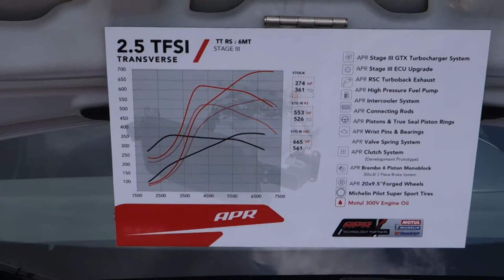APR stage 3 Audi TT RS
apr tuned audi tt rs

racing built k20 k24 b series k iamtaiboogie streetracing races racing drag racing dragrace dragracing street race track ¼ slicks skinnies strip highway cops police music burnout out turbo all motor nitrous 4bangersproduction Yosolo 4 cylinder Honda civic bubble hatch eg ek blow certified jerrybuilt hi boost aki ceaze run money run 4bangersproduction building motors blow up fire nitrous 45 top of nyc long island california team GPR real talk calico chris miller sheepey CMR film medina felix gato blue print rods blueprint ktuned k tuned K cars on highway Pulls powershift power shift si blue teal diffusor jordan hoodie mph 120+ hon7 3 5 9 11 fox5 evo mitsubishi spool evolution mr8 mr9 mr2 toyota spider hondaday honda day import survival west coast meets the east fox ss gtr godzilla newspaper news channel r32 r33 r34 r35 r36 skyline g37s comic comedian cedric entertainer harvey west spec m80 m90 fox deers water jesus jeremy prayoonto tuning bless funny prank hondalife notch dudnotch dud sting mr8 mr9 mitsubishi talent talon radial truck ceaze gone wrong fail bloopers accidents injury lawyer accord lexus ifs vtec jdm swag popping haircut bum fights slash exotic drag racer racing races pulls pull freeway highway 420 365 blunt weed hashtag hash feign friends family friendship chevy s10 s13 s14 miata bmw ek ef bette old school dragster illegal dangerous paranoid dsm awd florida miami orlando lil b bow wow omarion hip hop rap new age senator bush reggie wayne weezy rihanna etown track bound flow mayweather cadillac